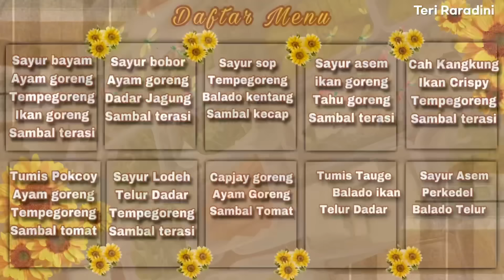FOODPREP CEPAT UNTUK 4 ANGGOTA KELUARGA ‼️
KLIK LINK DIBAWAH INI UNTUK SEMUA INFORMASI BARANG YANG ADA DI RUMAHKU

❤️Semua Barang Yg Ada Didalam Video ❤️
                    BELINYA DISINI ⬇️

Divideo kali ini aku shopee haul lagi nih temen-temen